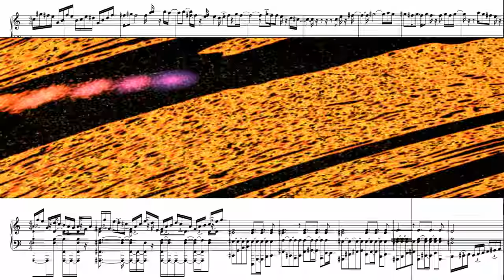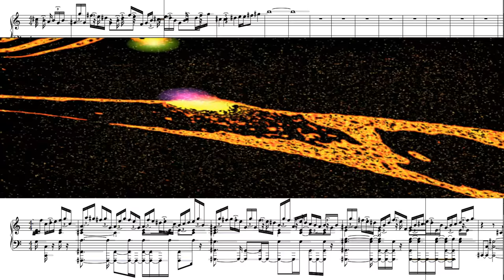Authentic Bone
original music by El Gordo